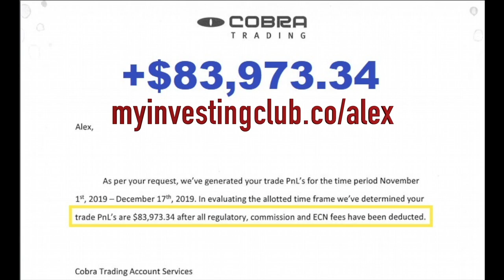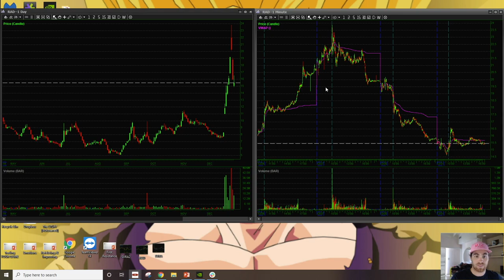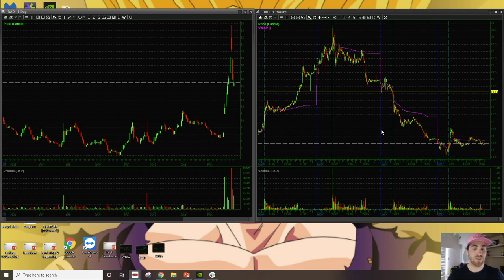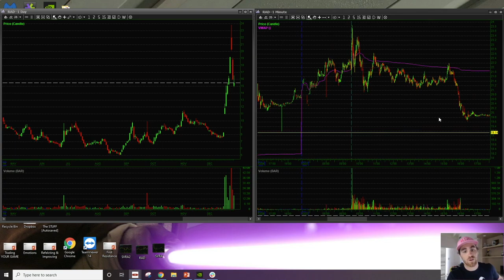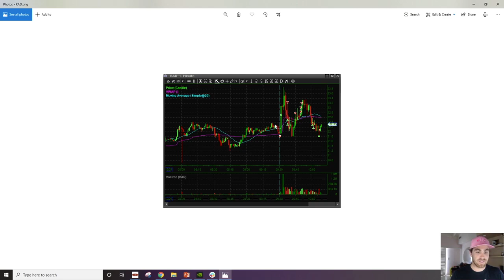RAD First Red Day Setup | Trade Recap | AlohaTrader [PREVIEW]